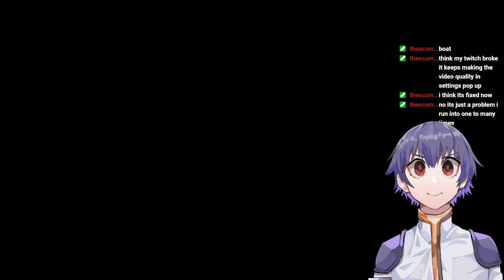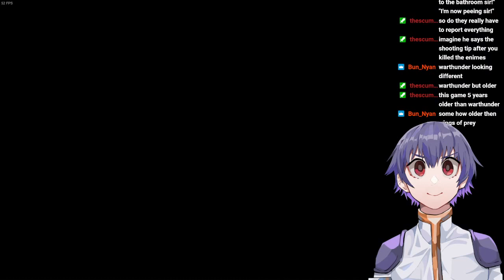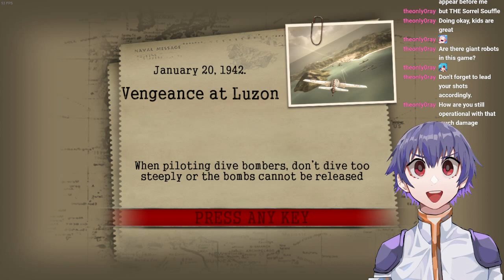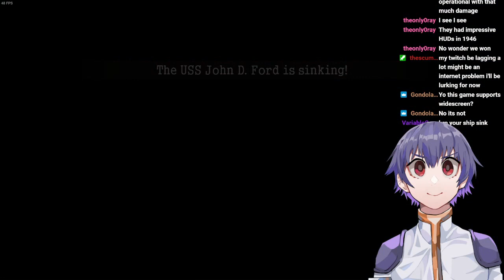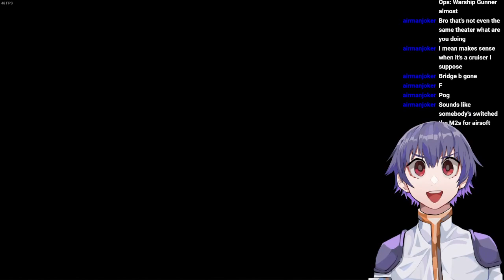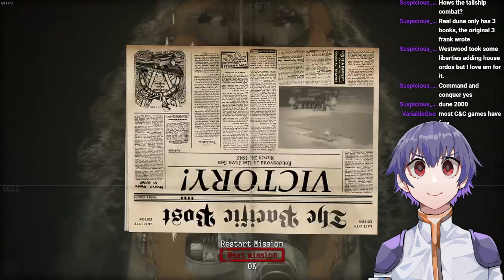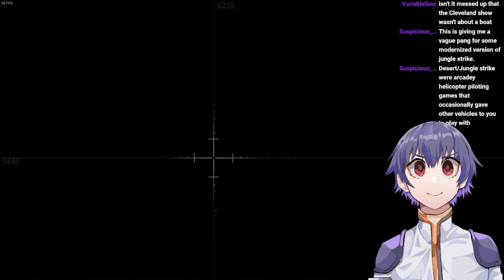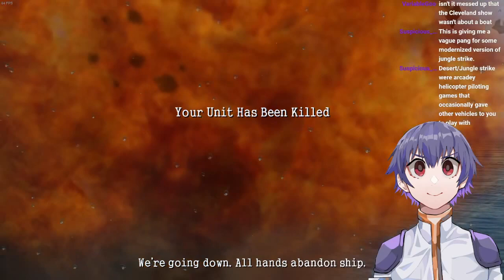[VTuber] Wasn't This Game Kind of Annoying to Play??? [3/28/2022]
I play the entirety (I think) of Battlestations Midway